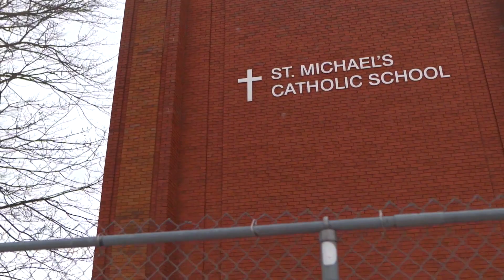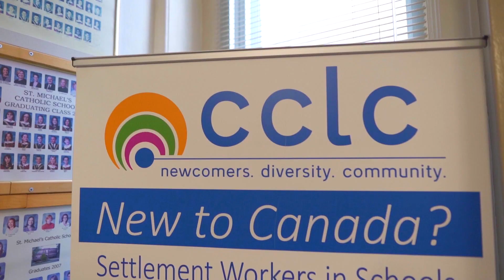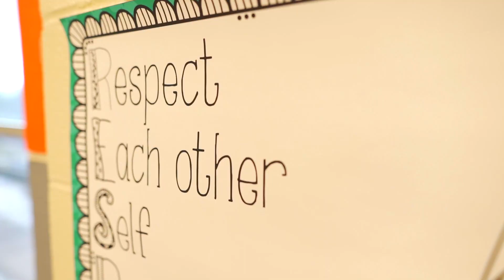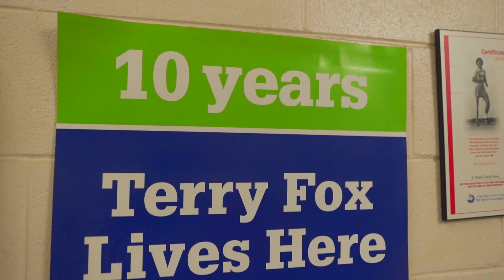St. Michael Catholic Elementary School, London